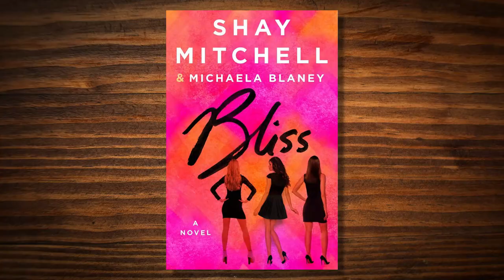Meal or No Meal ft. Shay Mitchell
To meal, or not to meal. That is the question. GMM #786!

CREDITS:
Writer/Producer: Edward Coleman
Writer/Producer: Lizzie Bassett
Writer/Producer: Kevin Kostelnik
Associate Producer: Chase Hilt
Editor: Casey Nimmer
Production Coordinator: Alexander Punch
Show Graphics Package/Lighting: Ben Eck
Content Manager: Becca Canote
Set Construction/Dresser: Cassie Cobb
Intro Motion Graphics: Digital Twigs